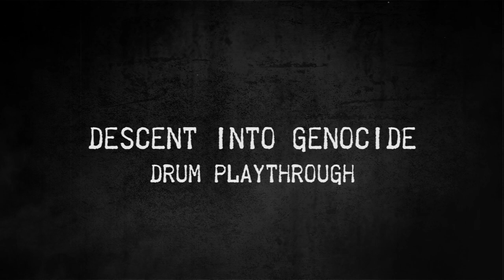EASTERN FRONT - "Descent Into Genocide" - Drum Play-through by Matt Alston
Band: Eastern Front
Song: Descent Into Genocide
Album: Descent Into Genocide (2014)
Label: Candlelight Records (UK)

Video & Audio Recorded, Mixed, Mastered by Danny B at HVR Studios, Ipswich (UK).

Taken from Eastern Front; "Descent Into Genocide" (2014), released on Candlelight Records.